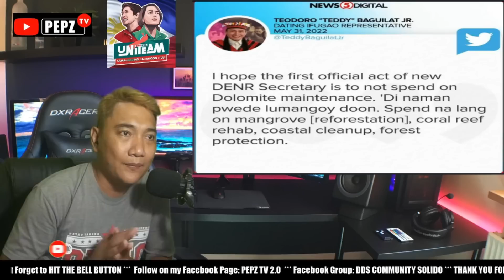MALA BORACAY NA GANDA NG MANILA BAY BALAK HADLANGAN ANG PAGBIBIGAY PONDO NI TEDDY BAGUILAT?